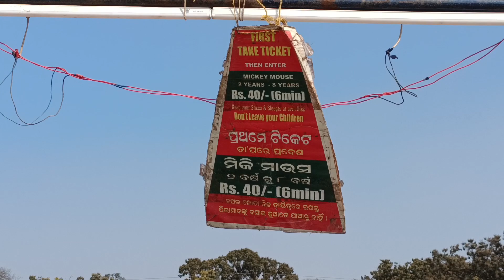Vedvyas Mela 2023 || Rourkela Vedvyas Mela